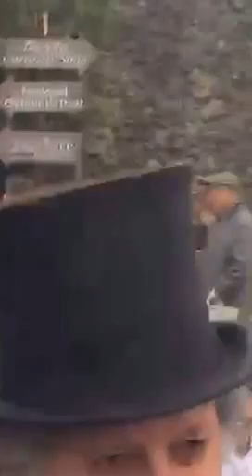Dickens festival parade at the Rochester castle gardens